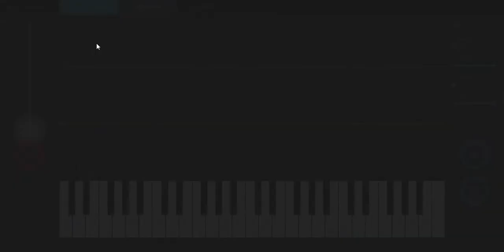Melodics - Twilight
Playing **Twilight** song from Melodics using a Novation Launchkey61. All credits to the authors and Melodics.